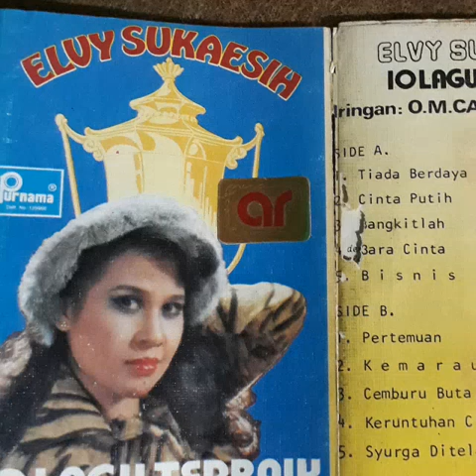Bara Cinta - Elvy Sukaesih, OM Cahaya Purnama